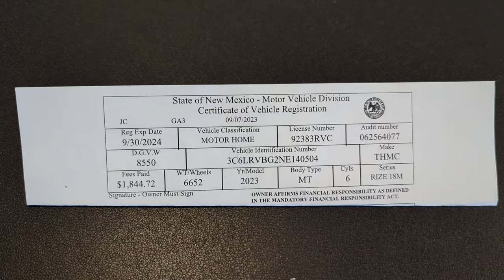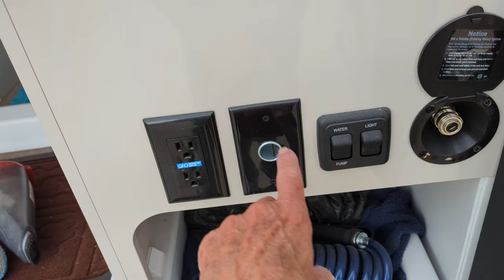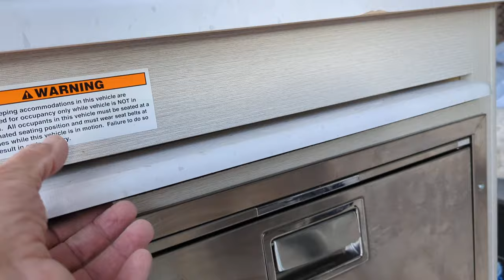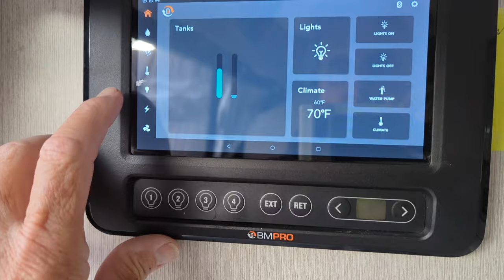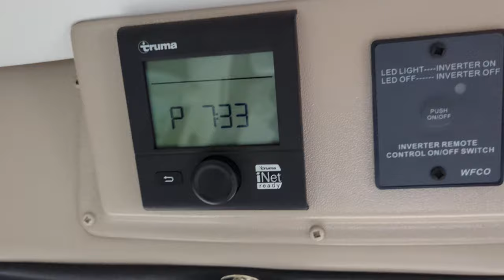CLASS B FOR SALE: 2023 THOR RIZE 18M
10,500 miles, 18' long, 21mpg, drives like a car. $75K firm! You can easily use this as your daily driver!!!